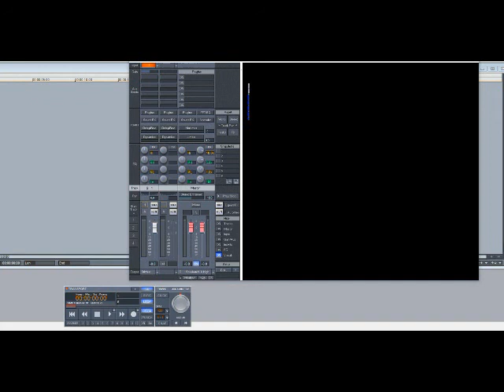Boyz II Men – One More Dance (Slowed Down)